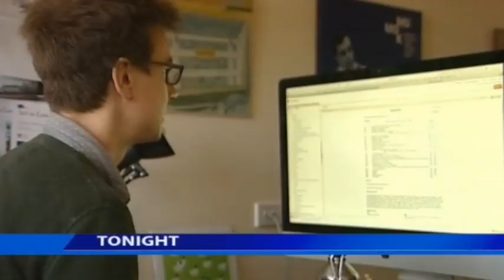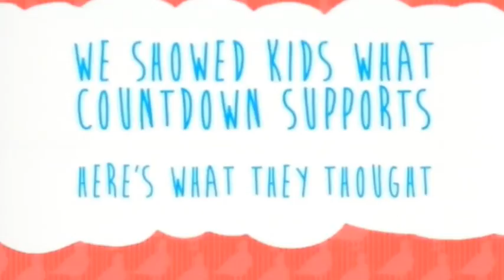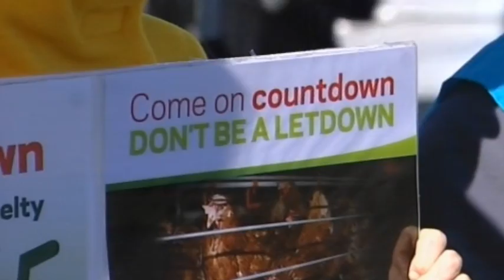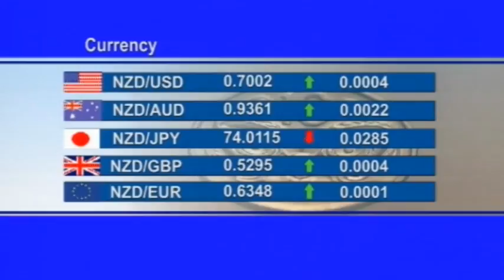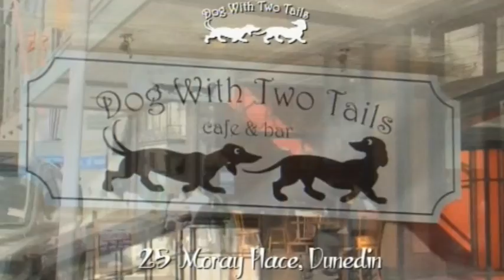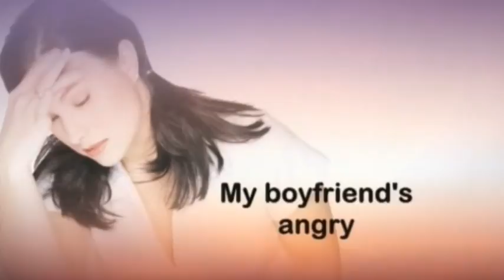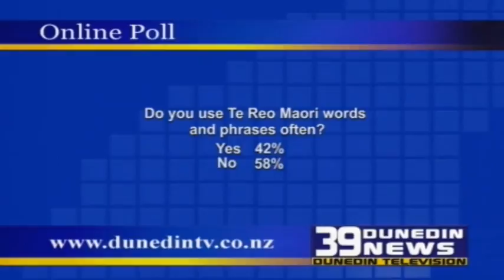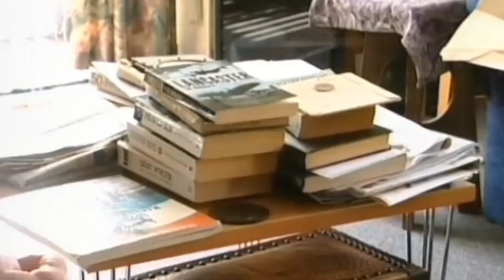39 Dunedin News 22 Friday July 2016